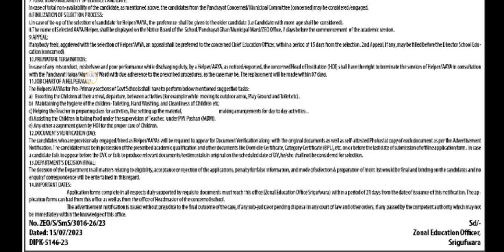Helpers Vacancies 2023 // ZEO Office Srigufwara